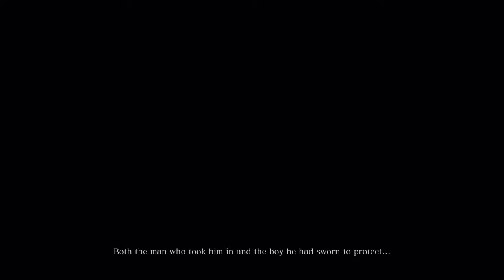Sekiro: Shadows Die Twice - Sod Plays Part 01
Note:  Played with mods enabled:
* -30% dmg from enemies (bosses still hit HARD)
* PS4 Controller display
* +25% Field of View
* Auto Pick up of loot

Sekiro: Shadows Die Twice is an action-adventure game played from a third-person view. Compared to FromSoftware's own Souls series, the game features fewer role-playing elements, lacking character creation and the ability to level up a variety of stats, as well as having no multiplayer elements. It does, however, include gear upgrading, a skill tree, and limited ability customization. Rather than attacking to whittle an enemy's health points, combat in Sekiro revolves around using a katana to attack their posture and balance instead, which eventually leads to an opening that allows for a single killing blow.

The game takes place in the Sengoku period in Japan, and follows a shinobi known as Wolf as he attempts to take revenge on a samurai clan who attacked him and kidnapped his lord. Gameplay is focused on stealth, exploration, and combat, with a particular emphasis on boss battles. Although most of the game takes place in fictional areas, some areas are inspired by real-world buildings and locations in Japan. The game also makes strong references to Buddhist mythology and philosophy.

The game also features stealth elements, allowing players to immediately eliminate some enemies if they can get in range undetected. In addition, the player character has the ability to use various tools to assist with combat and exploration, such as a grappling hook. If the player character dies, they have the option of being revived on the spot if they have resurrection power, which is restored by defeating enemies, instead of respawning at earlier checkpoints.

Streamed/Recorded using:
Ryzen 5 2600 (Six-Core)
16BG RAM
Nvidia 1060 GTX (6GB)
Elgato HD60Pro
OBS Studio
FiFine Microphone

Played on: PC (with Mods)